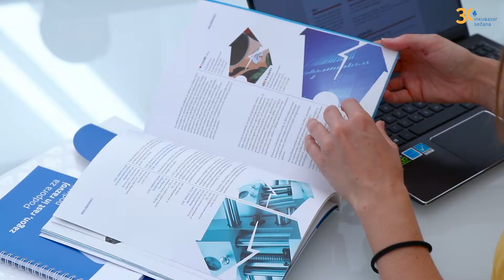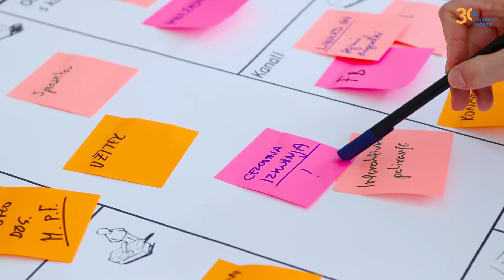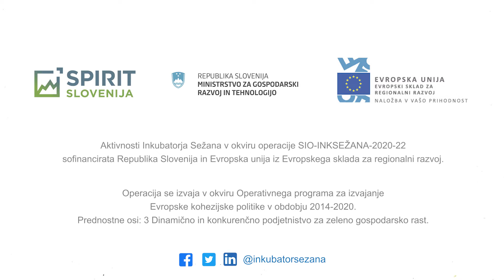30 years of the Inkubator Sežana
Inkubator Sežana has been supporting entrepreneurship and development in the local and regional environment with its services and building an innovative entrepreneurial ecosystem since 1991.
Video producer: Nazar Spodanchuk